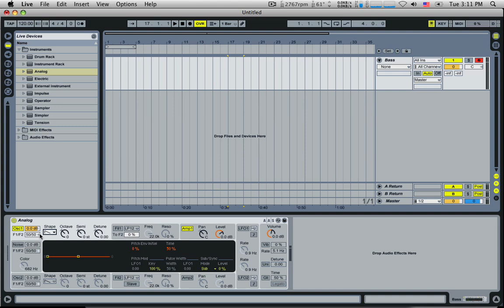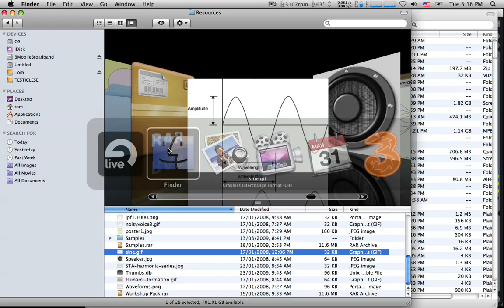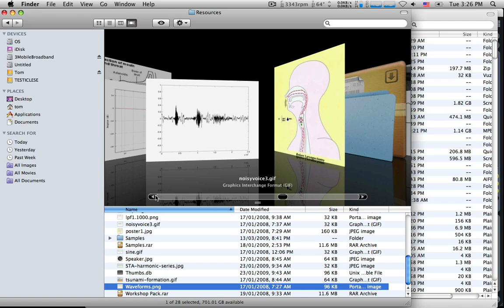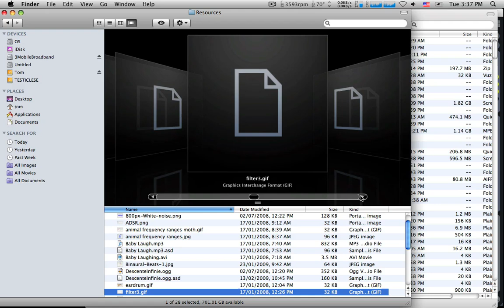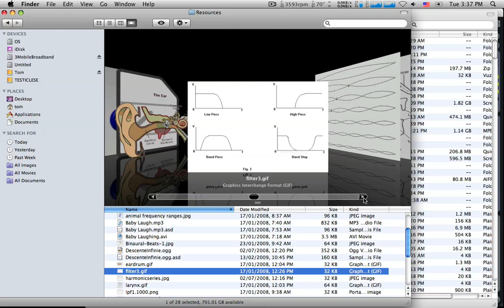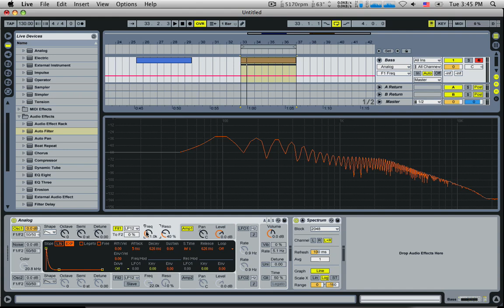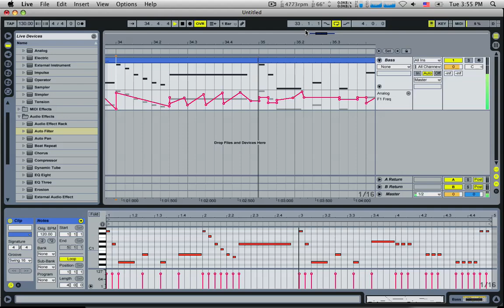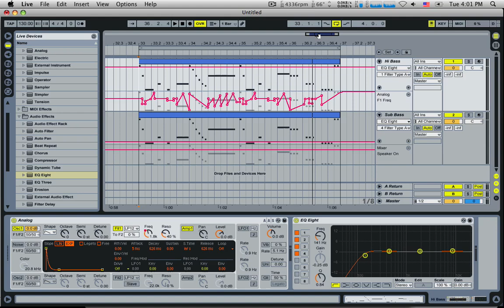An Introduction to Digital Audio Production (Part 1)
This is part 1 of a 10 hour long  tutorial video series on how to write electronic music from scratch. Note that this series is a few years old and uses an older version of Ableton Live, but the theory remains the same.

All aspects are covered. basic and advanced synthesis... sampling... progression... mixing... everything is explained in depth as I construct a tune while you watch. I talk to you like your sitting next to me, thinking out loud, cracking jokes and moving at the right pace, rather than focusing on boring shit.

My goal is to get you producing good music as fast as possible.

Tips :
// Bitcoin 1MC7BR1PDavJYe4EiK6ChgzDg7rQ2LsUkM
// ETH 0x45B40f97F1fd6899662eB51da311586Fa3DB63E4